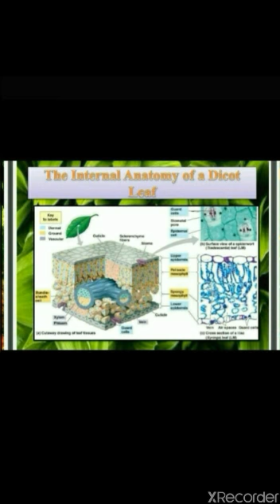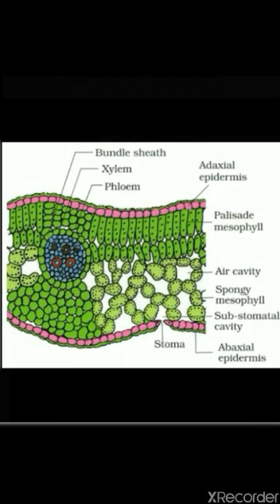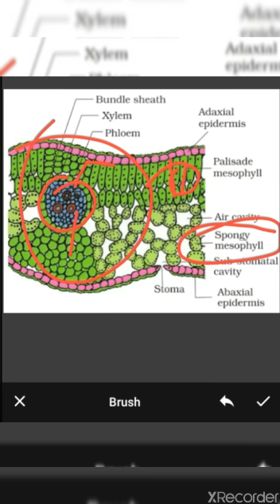Anatomy of decot leaf by Ms. Tikeshwari Markande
Faculty of Science, SRU Raipur